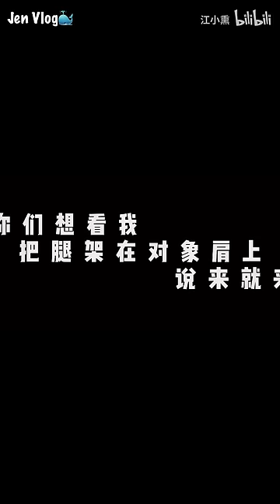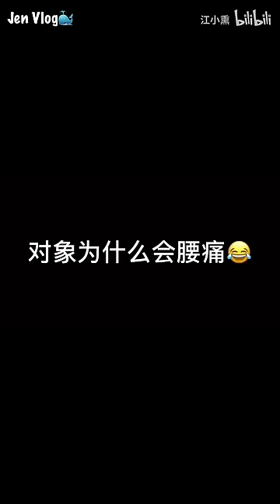【Vietsub/BL】Gọi lão công và lý do vì sao eo đau?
❌Jen Vlog is just a non-profit channel to support LGBTQ+. If you are an artist/organization that believes videos are copyrighted, please do not remove them.

Jen Vlog